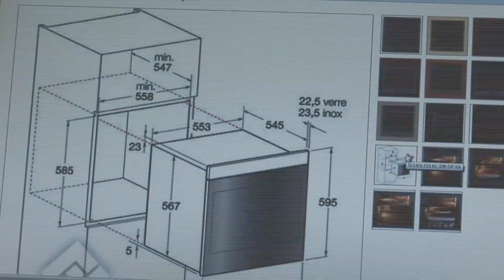Choisir un four - Comment prendre vos mesures? - Conseil Vandenborre.be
Choisir et installer un four n'est pas si simple. C'est pourquoi Vandenborre vous conseille pour prendre vos mesures. Vandenborre, 10 engagements pour 100% de confiance. Engagement 3: Des conseils de spécialistes